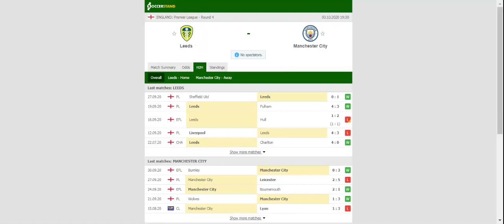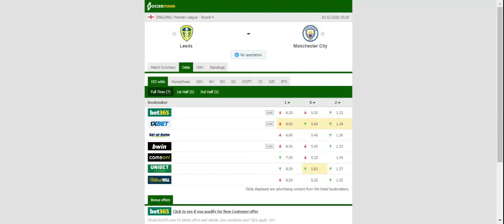LEEDS UNITED VS MAN CITY PREDICTION & BETTING TIPS - 03/10/2020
2021 college football predictions,
2019 college football predictions,
2020 ncaa football predictions,
nc state football predictions 2020,
2020 nebraska football predictions,
2020 uga football predictions,
10 football predictions 2020,
football songs,
football vines,
football skills,
football daily,
football games,
football khela,
football live,
football pump up,
football anime,
football analysis,
football asmr,
football agility drills,
football american,
football academy,
football anthem,
football boots,
football big hits,
football bloopers,
r/b football,
f c b football,
mattyb football,
s.a.b football,
football chants,